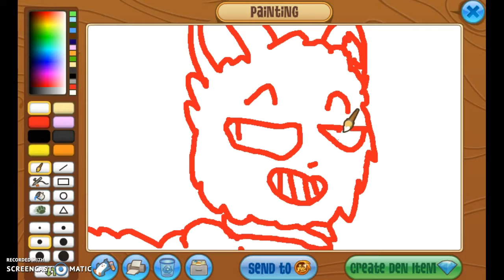audio warning dear god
my skillz suk just like the only way i can draw, on anal jam.